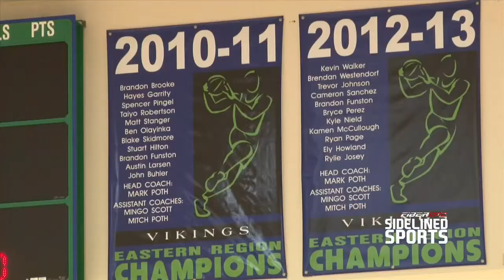Sidelined Sports e16s2